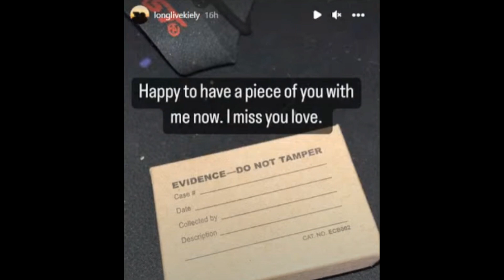WHY DOES JAGGER WESTFALL HAVE THIS WITH HIM!!??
Kiely Rodni was found in her car in Prosser Reservoir.  Jagger Westfall is Kiely Rodni's ex boyfriend.

Thank you to Adventures with purpose for everything you do. We stand with you guys.

Kiely Rodni has been found, but questions remain!

Prayers for Kiely Rodni's family! May God grant them the strength during this time.